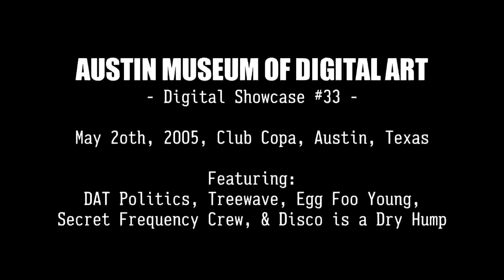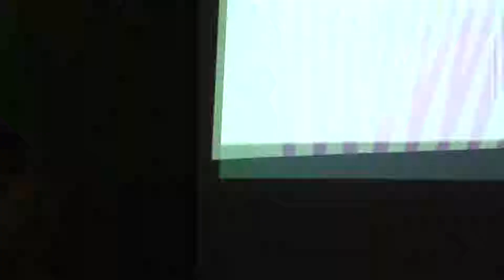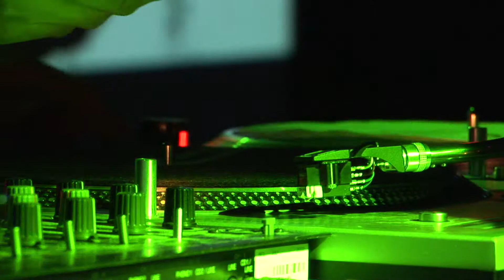AMODA Digital Showcase 33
Austin Museum of Digital Art

TIME: 9:00pm – 2:00am
LOCATION: Copa Bar
ADDRESS: 3rd & Congress
ADMISSION: $7 general; Free for AMODA members

Electronic Music

Live Performances
DAT Politics [Ski-pp, Tigerbeat6, Chicks On Speed] (Lille, France)
Treewave (Dallas, TX)
Disco is a Dry Hump [Bibliotheque Electronique] (Austin, TX)

DJ Sets
Secret Frequency Crew [Schematic] (Brooklyn, NY)
Egg Foo Young [Touchin’ Bass] (Brooklyn, NY)

Visual Artists

Video & Motion Graphics
Ben Aqua (Austin, TX)
Daniel Lievens (Austin, TX)
Johnny Cisneros [Totally Wreck] (Austin, TX)
Philip Hunt [Studio AKA] (London, UK)
Skipp [DAT Politics] (Lille, France)
Stefan Ringelschwandtner (Frankfurt, Germany)

Interactive Installations
Aya Karpinska + Carlos Javier Gomez de Llarena (New York, NY)